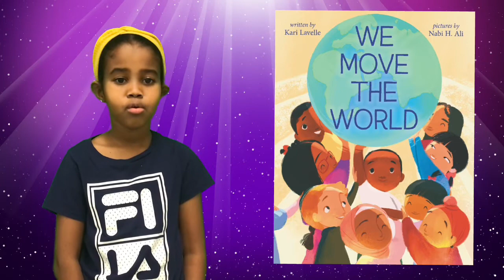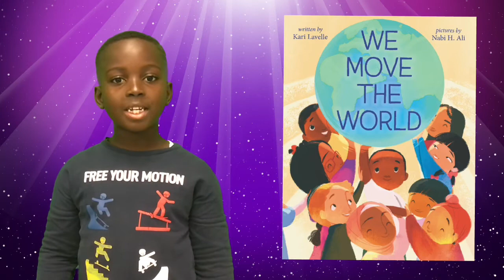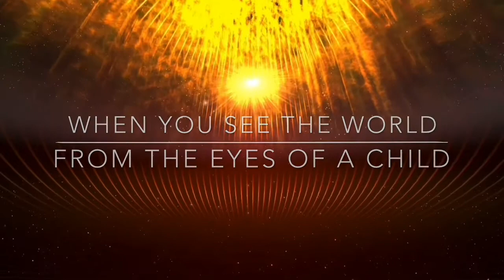PROJECT BRAVE BOOK REFLECTION - WE MOVE THE WORLD